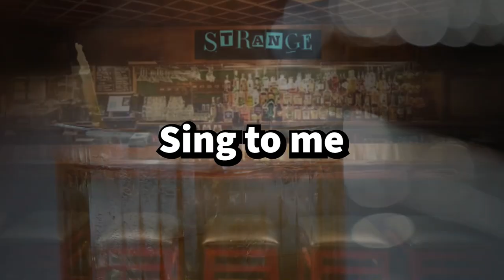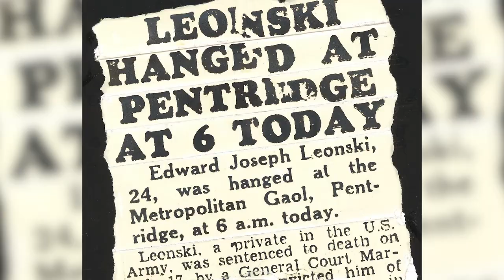The Canary Killer Terrorizes Melbourne Australia | Ed Leonski True Crime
Eddie Leonski. The canary killer, brown-out strangler went on a killing spree in Melbourne Australia. He was a soldier in WW2 turned serial killer
podcast true crime stories, mrballen, coffeehouse crime, that chapter, black girl gone, what lurks beneath, ballen studios

If you have submissions please leave in the comments below